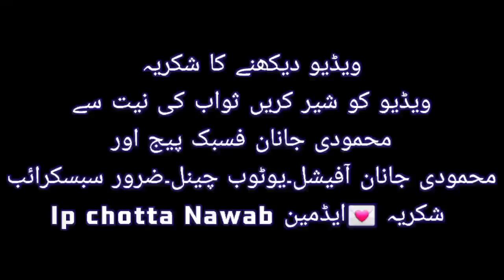معلوم_ہے اپکا وقت انتہائ قیمتی ہے مگرپلیز🙏🏼 حضورﷺ کے خاطر اس پیغام کو ضرور سماعت فرمائیں 🙏🏼🙏🏼🙏🏼🙏🏼